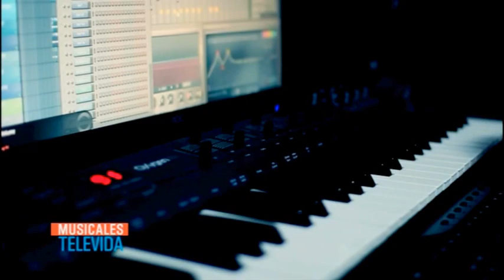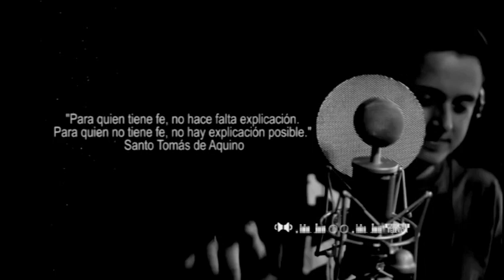Musicales Televida. 3 de Febrero 2016, Bloque 2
Primer programa de vídeos  y conciertos Católicos de RD.
Estreno "En vivo" los Miércoles a las 4:00 pm.
Anfitriona: Clara González.
Producción: Rafael Noesí